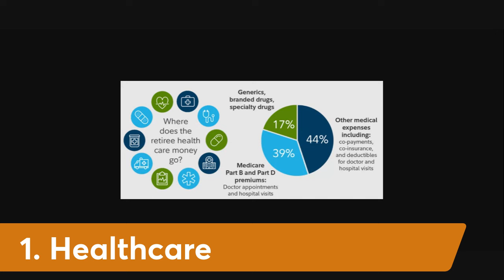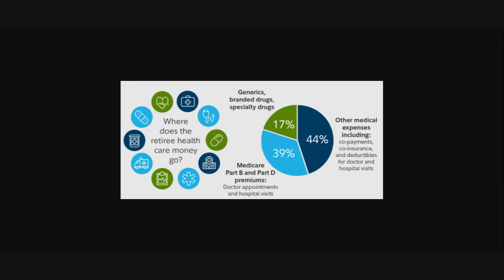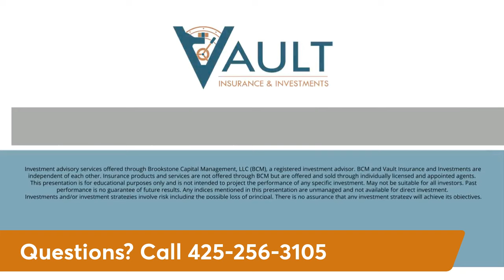The 4 Expenses Retirees (Almost Always) Underestimate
Discover the hidden financial traps most retirees don't see coming! In retirement, it's incredibly important to nail down known expenses so you can build an income plan around them. In this video, @mattburklund with @choosevault and @erinkennedytv break down the four expenses that retirees consistently overlook, including:

1. Healthcare: Medicare doesn't cover everything! And long-term care (LTC) can wipe out your savings if you don't have insurance
2. Housing: Even if you own your home outright, you'll still have expenses!
3. Taxes: A lot of retirees underestimate what they'll pay in taxes in retirement. We'll still be paying income taxes (in most cases), and a lot of retirees don't know that Social Security is taxed!
4. Travel and Leisure: We want to enjoy our hard-earned retirement, so it needs to be part of your budget!

To avoid surprise expenses in your retirement, create a realistic retirement budget, start saving early, review your budget regularly, and seek professional advice.

Investment advisory services are offered through Brookstone Capital Management, LLC (BCM), a registered investment advisor. BCM and Vault Insurance & Investments are independent of each other. Insurance products and services are not offered through BCM but are offered and sold through individually licensed and appointed agents. All investments involve the risk of potential investment losses as well as the potential for investment gains. Prior performance is no guarantee of future results. Insurance products and services are not offered through BCM but are offered and sold through individually licensed and appointed agents. For a complete description of investment risks, fees, and services review the Brookstone Capital Management firm brochure (ADV Part 2) which is available from your Investment Advisor Representative or by contacting Brookstone Capital Management.
Please consult a licensed professional for tax and legal advice, neither Vault Insurance & Investments nor its agents engage in tax or legal advice.
Membership to the SmartVester Pro program was granted on January 31, 2023. The SmartVestor program is a directory of investment professionals. Working with a SmartVestor Pro does not guarantee investment success, and no assurance can be made that working with a SmartVestor Pro will produce better results than working with a financial professional not affiliated with the program. Financial professionals must have at least two years of experience as a registered investing professional and pay a fee to be a SmartVestor Pro.
The CBDA (certified in blockchain and digital assets) was given on May 11, 2024, by the Digital Assets Council of Financial Professionals. Receipt of such is based upon completing education requirements to receive the advanced certificate of achievement covering the period from May 11, 2024, through May 10, 2025. Third-party ratings and recognitions are no guarantee of future investment success and do not ensure that a client or prospective client will experience a higher level of performance or results. These ratings should not be construed as an endorsement of the advisor by any client nor are they representative of any one client's evaluation.